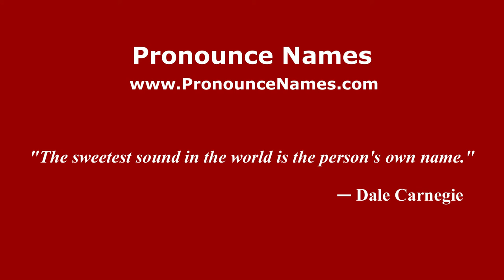How to pronounce Rico Brogna (Italian/Italy) - PronounceNames.com